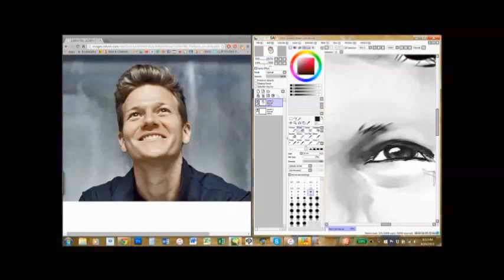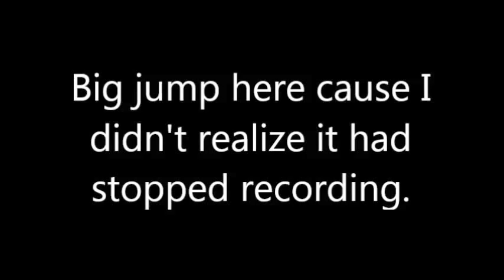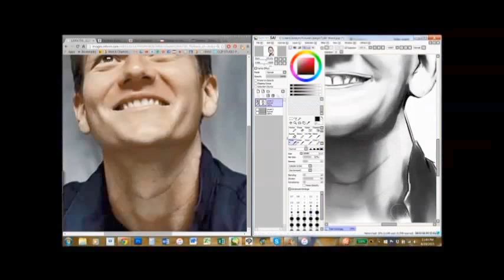Tyler Ward speed drawing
Hey! So this is a speed drawing of Tyler Ward. He's an amazing musician and such an amazing person! Go check him out!